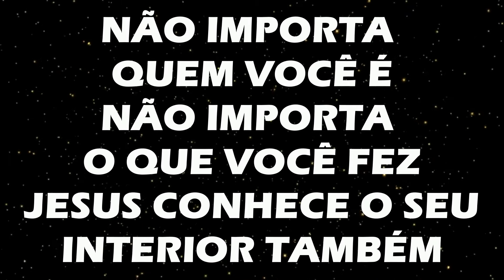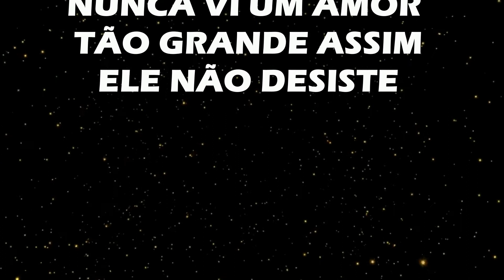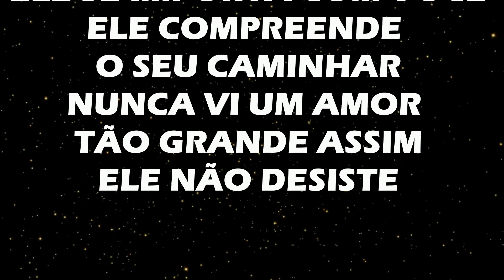MARQUINHOS GOMES - ELE NÃO DESISTE DE VOCÊ - PLAY BACK LEGENDADO